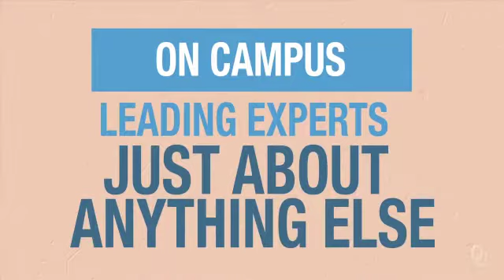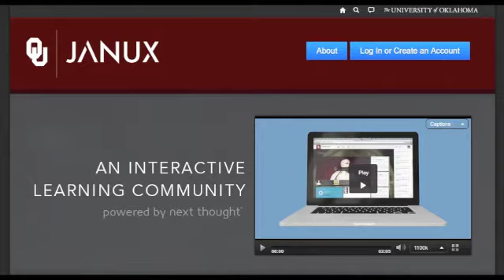Native News Update January 10, 2014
This weekend's stories:  30,000 members of the Cobell settlement can't be found; Oklahoma University offers free online Native history course; New South Dakota program aimed at helping more Native Americans attend college; South Dakota nonprofit lending program goes statewide; Deer in North Carolina to relocate to tribal land.